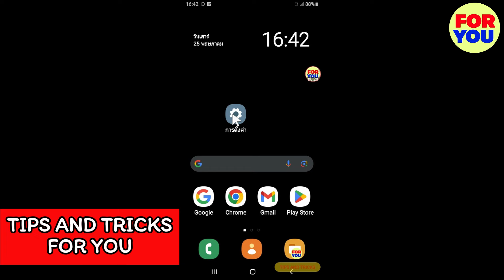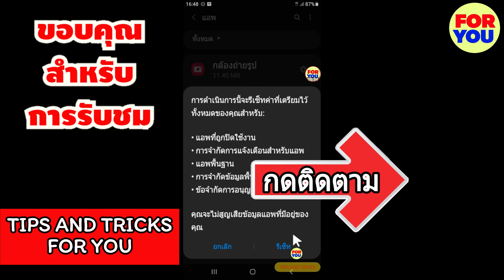วิธีรีเซ็ตแอพทั้งหมด ให้เป็นค่าเริ่มต้น และข้อมูลยังอยู่ครบ / Reset all apps to default.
- ติดตามและเยี่ยมชมทางยูทูปช่อง TIPS AND TRICKS FOR YOU

- ติดตามและเยี่ยมชมทาง TikTok

- ติดตามและเยี่ยมชมทางเพจ Facebook

- ติดตามและเยี่ยมชมทาง LINE VOOM